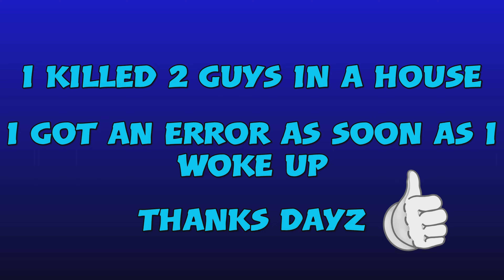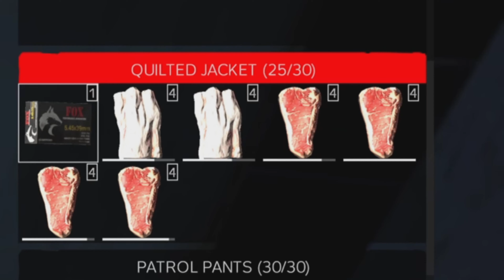MAKING PEOPLE SICK In DayZ! - A Tale Of Betrayal Part 2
Join me on the second part of this two-part tale of betrayal where I lul a duo into a false sense of security.